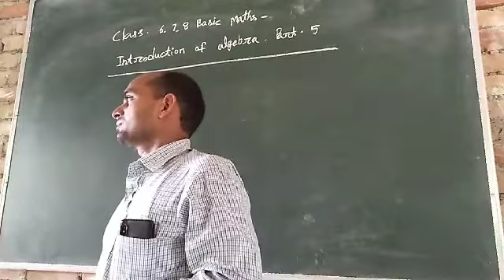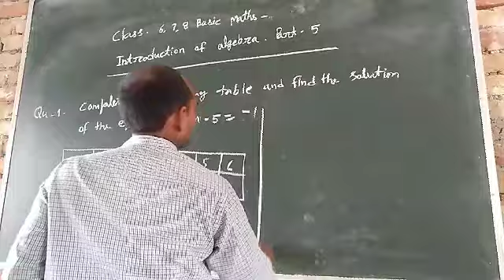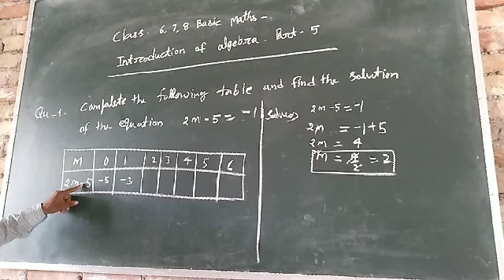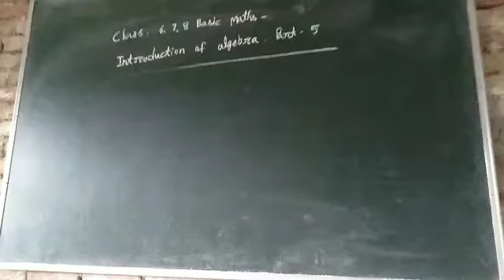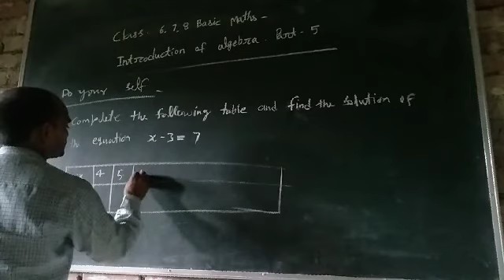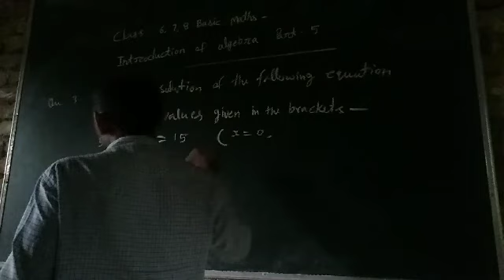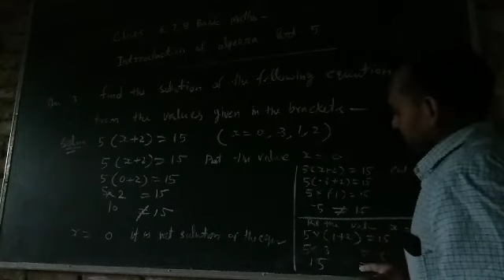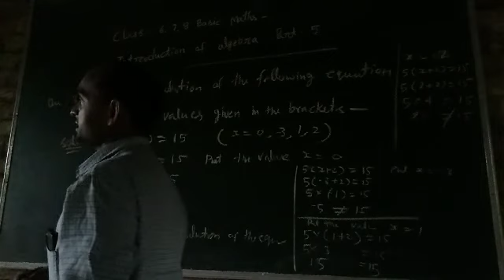Introduction of Algebra part 5